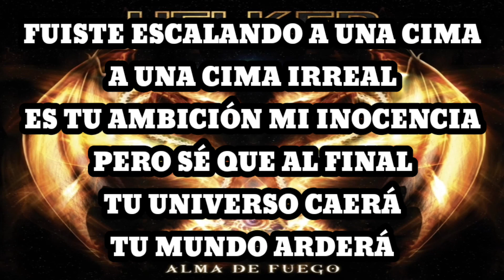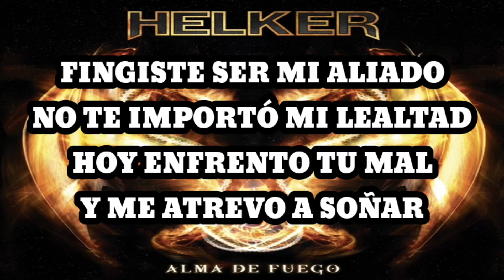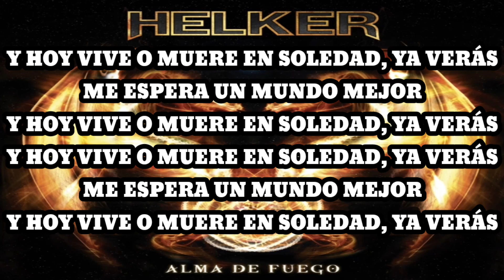Helker - Vive o Muere (Bonus Track) (Karaoke)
Fuiste escalando a una cima
A una cima irreal
Es tu ambición, mi inocencia

Pero sé que al final
Tu universo caerá
Tu mundo arderá

Fingiste ser mi aliado
No te importó mi lealtad
Hoy enfrento tu mal
Y me atrevo a soñar

Me espera un mundo mejor

Y hoy vive o muere en soledad, ya verás